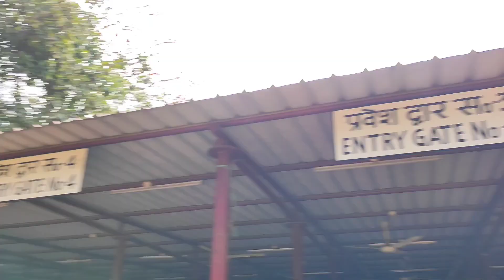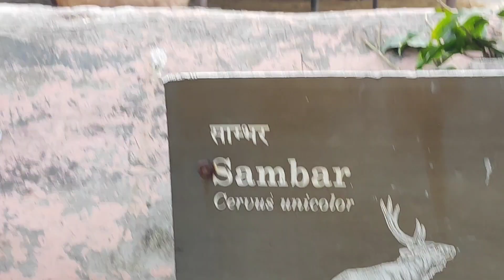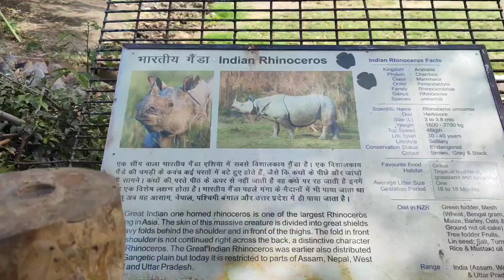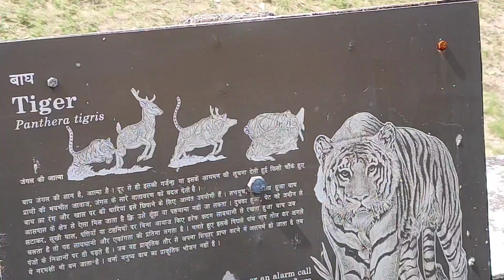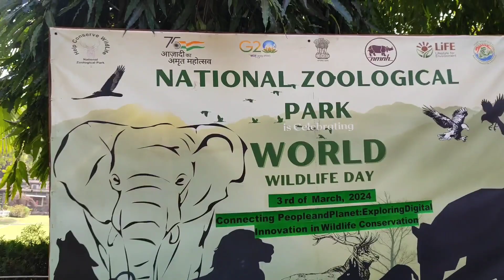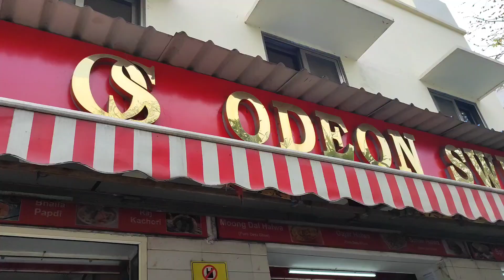National zoological Park Trip